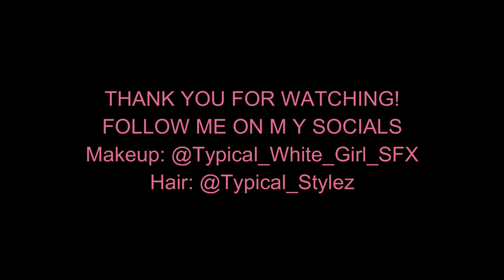Q&A get ready with me